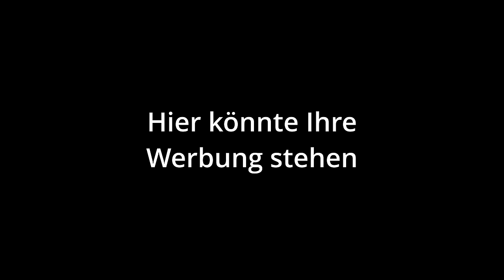Fan Fragen #16 Eschweiler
Ticketlink für diverse Shows#masud
Ticketlink für diverse Shows
weitere Termine -Solo Shows!
₿itcoin 💌
bc1q8dt2mrha3sxsj5w6ft0k3gtyd7treuy7ex0mhv

Outro Typ
LottoKingAchim
₿itcoin 💌
bc1q8dt2mrha3sxsj5w6ft0k3gtyd7treuy7ex0mhv

Outro Typ
LottoKingAchim